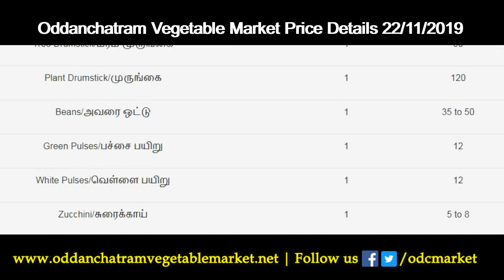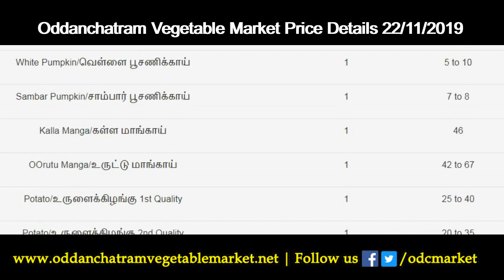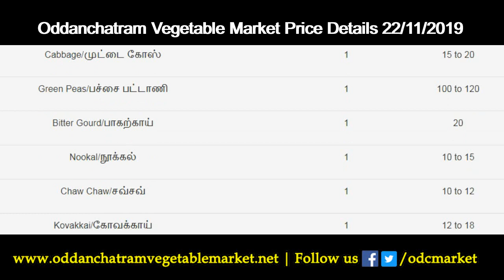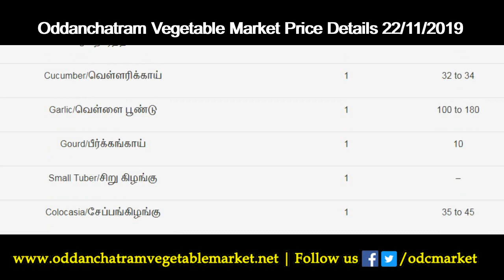22/11/2019 Oddanchatram Vegetable Market Price Details